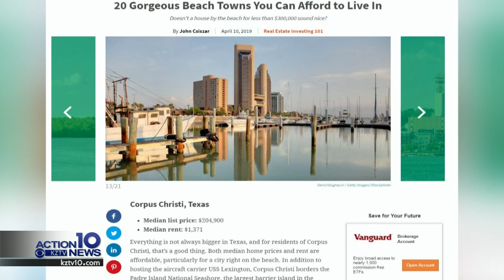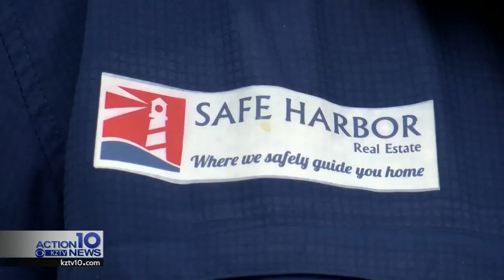Website labels Corpus Christi a top gorgeous, affordable beach town